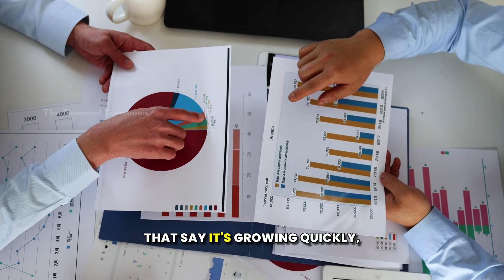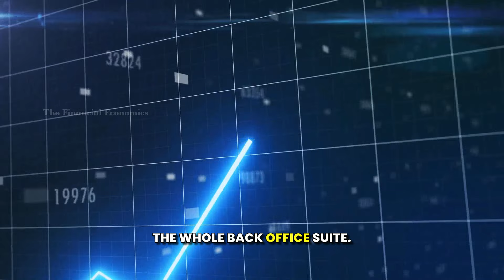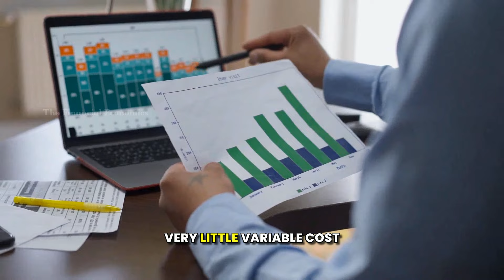How to Spot Emerging Competitive MOATs | Pat Dorsey | Stocks | Investment | Stock Market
Pat Dorsey, a renowned investment strategist, popularized the concept of economic moats in his book "The Little Book That Builds Wealth." He emphasizes that companies with strong economic moats possess durable competitive advantages that protect them from rivals and enable sustained profitability. Dorsey identifies four primary sources of economic moats: intangible assets, cost advantages, switching costs, and network effects. By focusing on companies with these characteristics, investors can identify stocks with potential for long-term growth and stability.

What is an Economic MOAT?